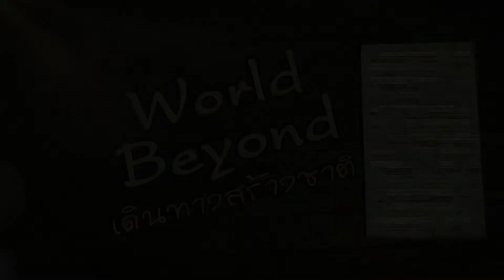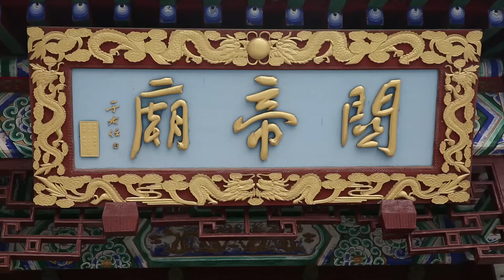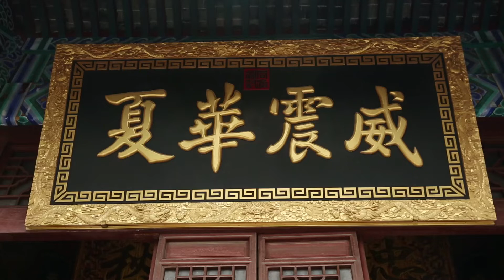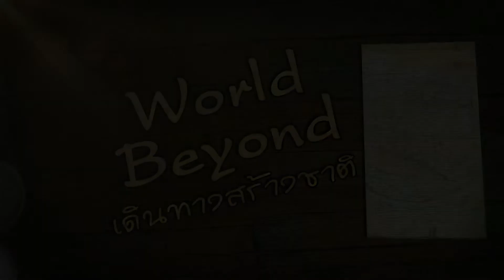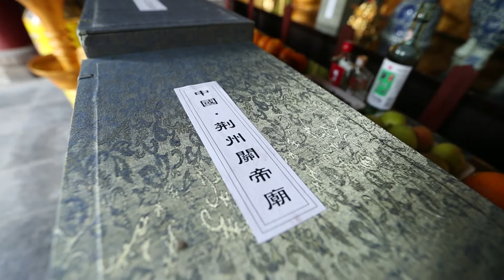WOLRD BEYOND ตอน การท่องเที่ยวทางประวัติศาสตร์ของจีนผ่านเรื่องราวสามก๊ก 2 OA130762